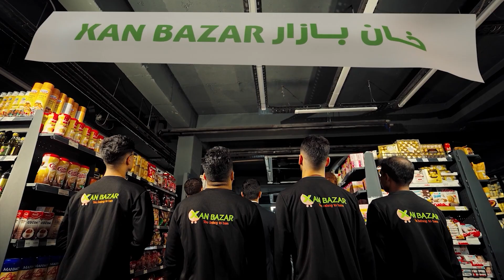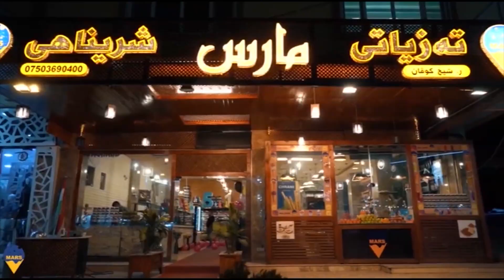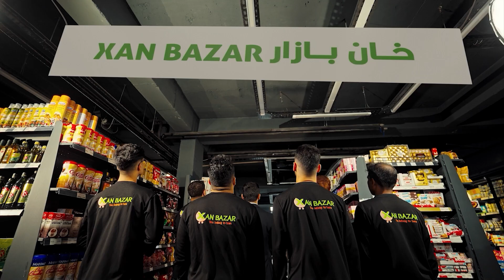شێف خەلەکا سیێ